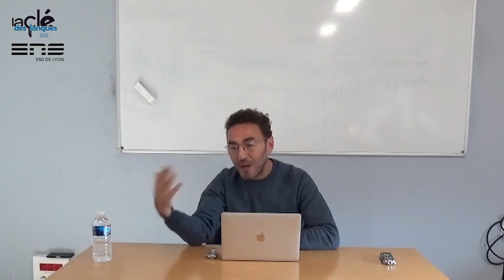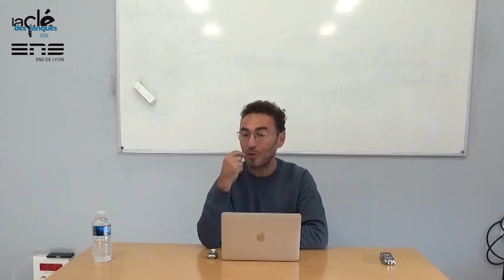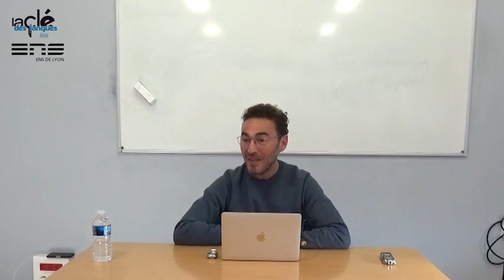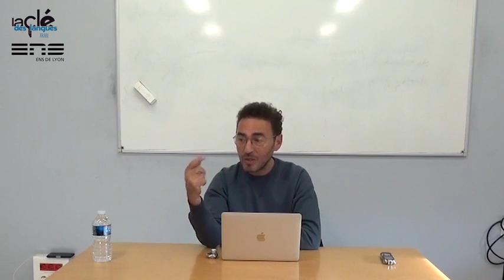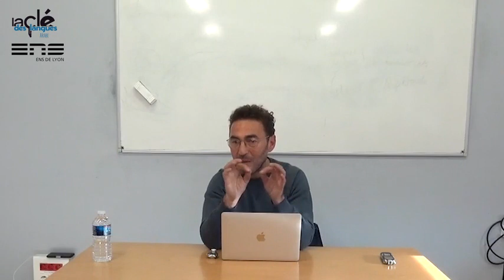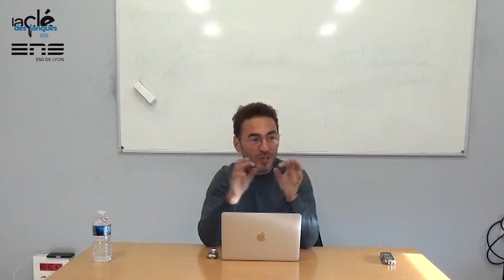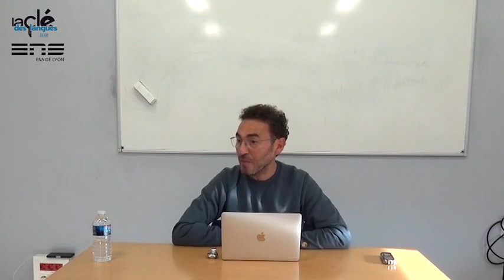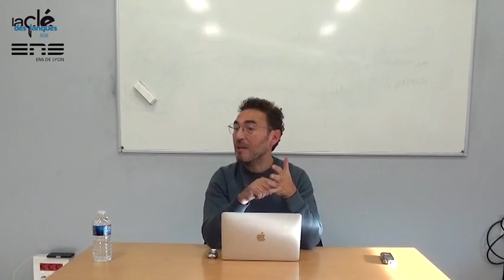Omar Benlaâla à l'ENS Lyon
Dans le cadre du séminaire "Écrire les modernités arabes" de l'ENS de Lyon, l'écrivain Omar Benlaala présente son livre Tu n'habiteras jamais Paris.